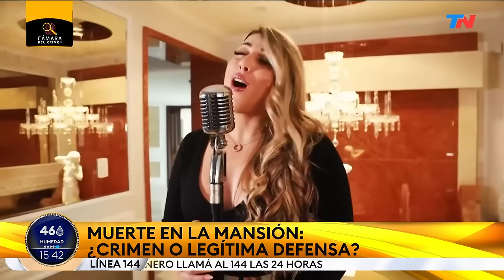MUERTE EN LA MANSIÓN; ¿Crimen o legítima defensa?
La fiscalía que tiene la causa por el crimen de Gonzalo Aguiar investiga a la víctima por estafas, ocultamiento de bienes, usurpaciones de títulos y un eventual uso de testaferros. Pero los datos de su personalidad que salen a la luz sorprenden: el empresario, asesinado a balazos en su lujosa mansión de Punta del Este por su exesposa, Romina Camejo, tenía un oscuro pasado de extorsiones y mentiras.

Aguiar, de 46 años, fue asesinado a tiros por Camejo, de 23, en su residencia conocida como “La Maison”, una de las más exclusivas del balneario uruguayo, el 26 de este mes.